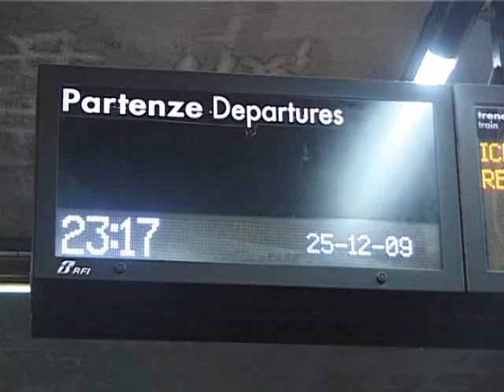Vivere in questo mondo